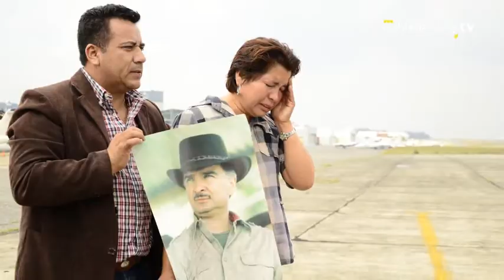Guatemala exige explicación a embajada de Taiwan por soborno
El Gobierno de Guatemala le exigió al embajador de Taiwán para el país, Adolfo Sun, un informe sobre su postura ante las declaraciones  del exmandatario, Alfonso Portillo, al haber aceptado un soborno por 2.5 millones de dólares